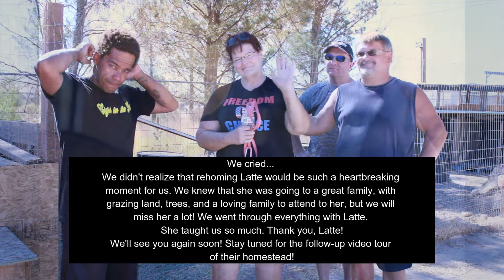Re-homing Latte! Same Goat- New Purpose! (Mike Cries)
Channel Introduction:

Welcome to the future of Poof Dirt Farms!

We're taking this show on the road, and we are excited to announce the beginning of a new chapter!

Come along as we visit other Homesteaders, DIYers, Anglers, Nomads, and other Self-Made individuals, and inspire you to make the transition to a Self-Reliant lifestyle!

Mike and Kozue built Poof Dirt Farms over the course of (5) years, and we want to share our experiences of growing in a Desert Climate with all of our Pahrump family, and take you along as we build our new Homestead from the ground up!

Self Mayed - The Journey Continues!

Today's episode is dedicated to Latte!

We discuss re-homing one of our favorite goats, with homesteaders that are going to be helping mothers who are struggling to find formula. In re-homing Latte, we are paying it forward, expanding our network, and helping other homesteaders in Pahrump, Nevada to achieve goals that will make ripples in lives around the world!

Planting Seeds For A Better Tomorrow!